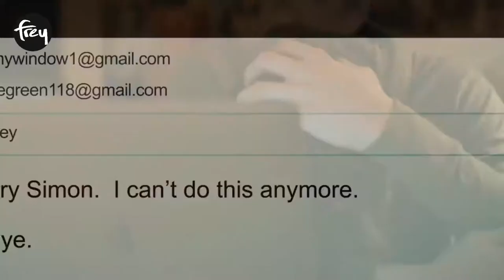REVIEW TBT - Hablemos de LOVE SIMON